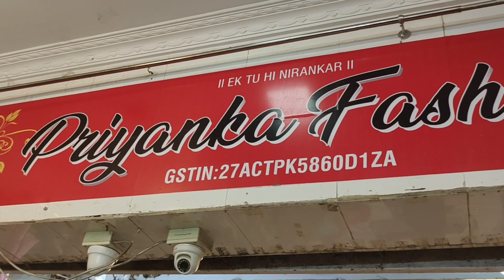Bhiwandi Lala shopping centre Complete Tour | Dress material, Footwear, Lehenga, Cut piece, burqa